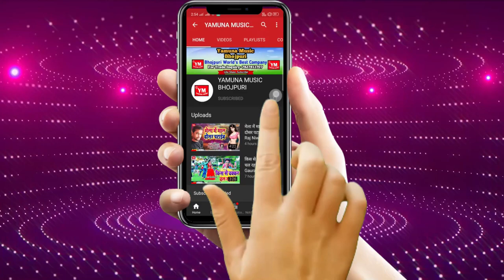ई अंडा गरम छै गे | Rk Ranvir 2020 Superhit Maithli Song | Ande Garam Garam | Bhojpuri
Album: I Anda Garam Chhe Ge
Singer: R.K Ranvir
Lyrics: Writer Ravi
Recording: Maa Vaishno Studio Delhi
Lable:Yamuna Music